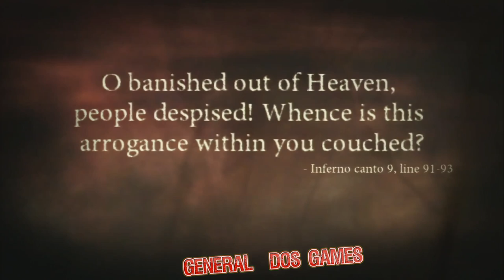Detonado DANTE´S INFERNO #18